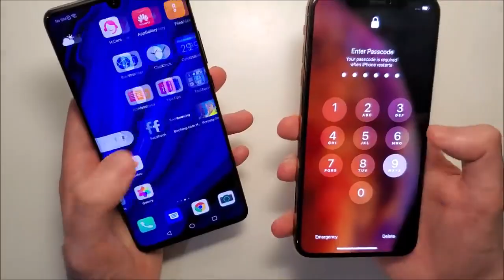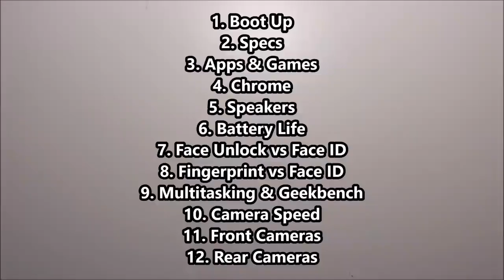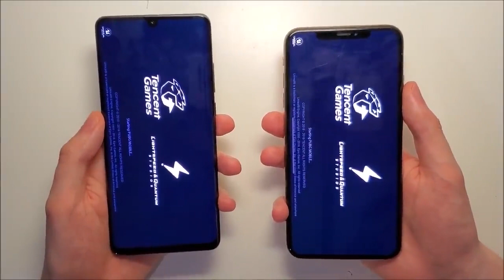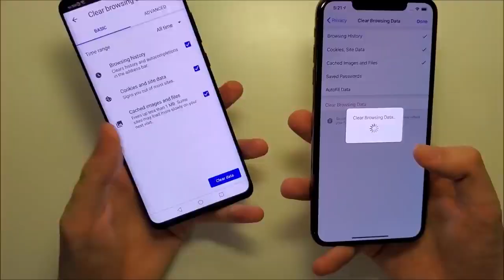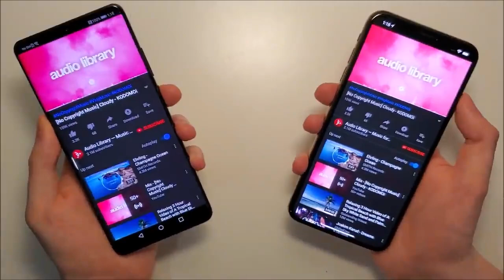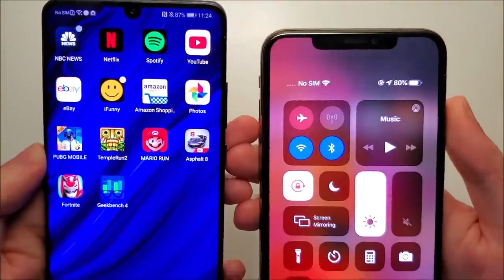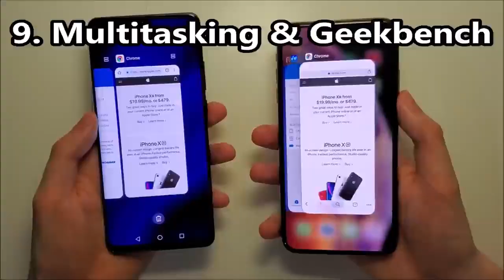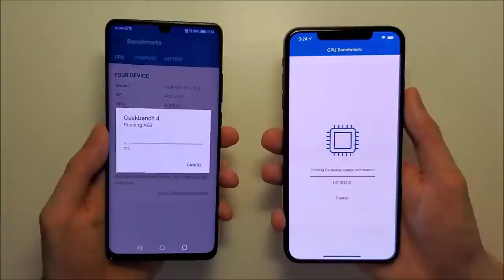iPhone XS Max vs Huawei P30 Pro Cameras Test Battery speed and PUBG test